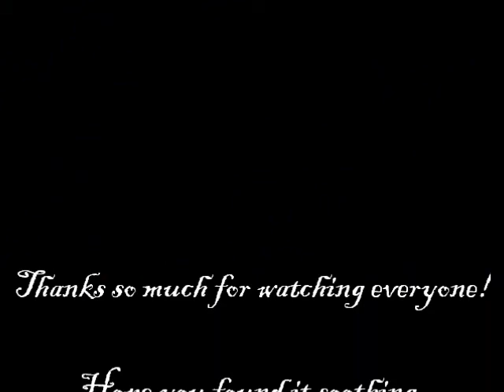One Windy Day .. =)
The wind was pretty crazy at times today. I tried to capture some of it on video but it doesn't really do the day justice. This vid is a bit unusual for me (no music & no annotations! LOL). Hope you enjoy it anyways! ~ hugs, katie